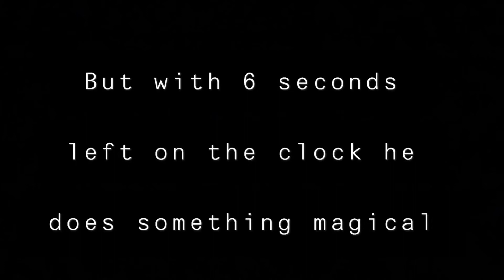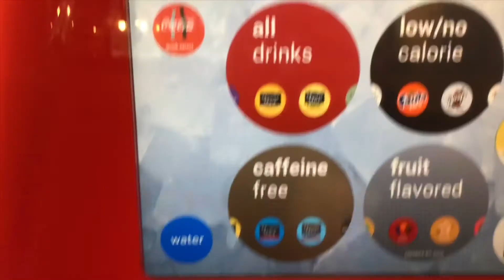A Day in the Life of Brenden #2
If you wanna see more videos like this go click on my profile and watch some old videos‼️

B3LLYFAM OUT‼️🍔